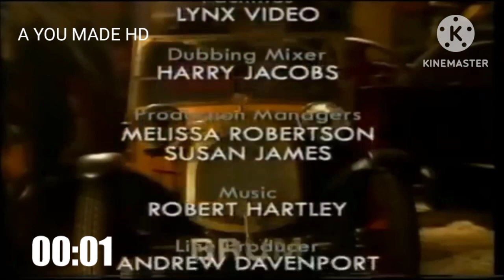A YOU MADE HD CLOCK 00H01 vs 00H21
nowhere hero